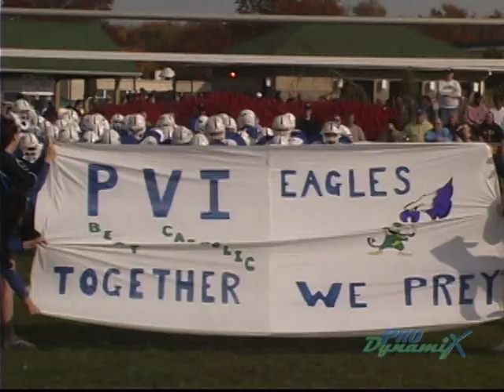Terrence Casper game winning catch with 20 sec. left 10th grade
In a thriller Kool-Aid comes up BIG